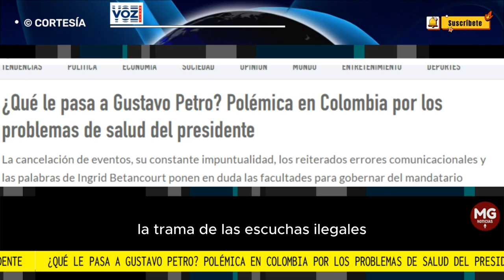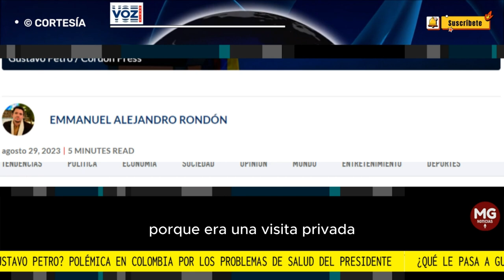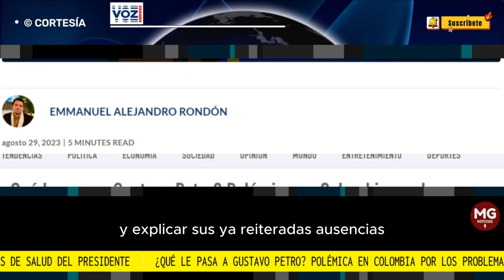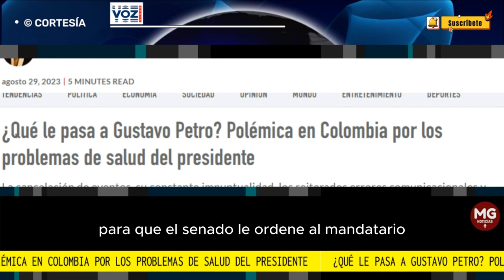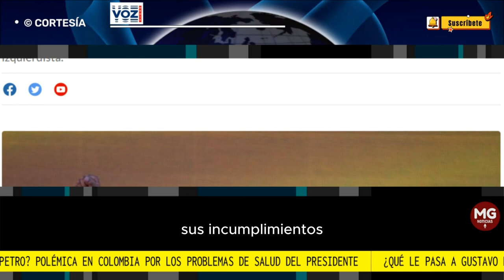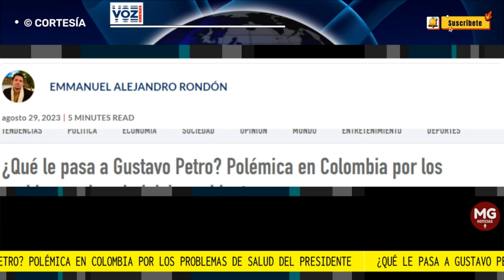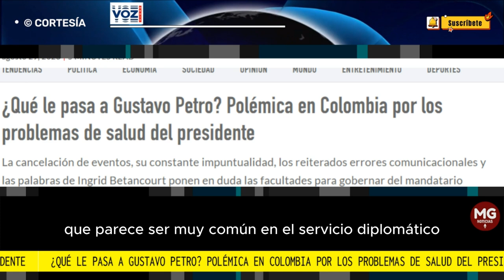¿QUÉ LE PASA A GUSTAVO PETRO? 📢 Polémica en Colombia por los problemas de salud del presidente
La cancelación de eventos, su constante impuntualidad, los reiterados errores comunicacionales y las palabras de Ingrid Betancourt ponen en duda las facultades para gobernar del mandatario izquierdista.
EMMANUEL ALEJANDRO RONDÓN
VOZ MEDIA